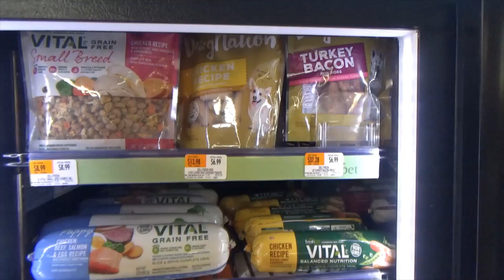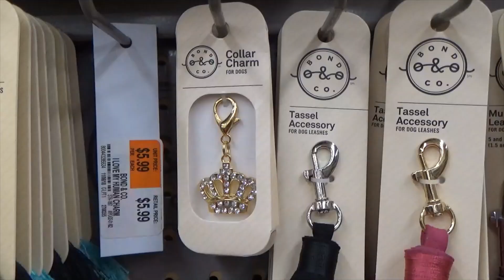Зоо магазин Petco в Америке. Kids Petco Animals.